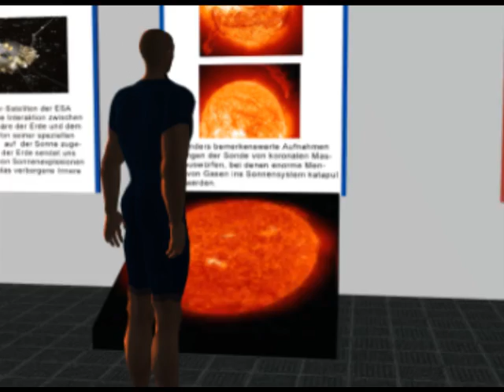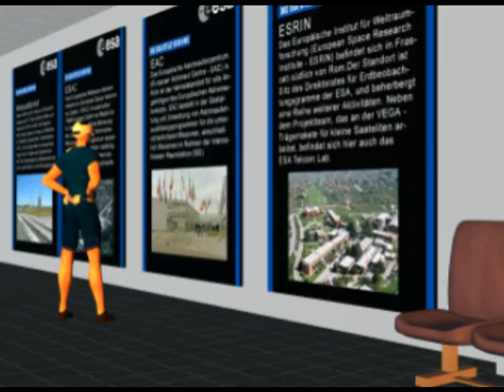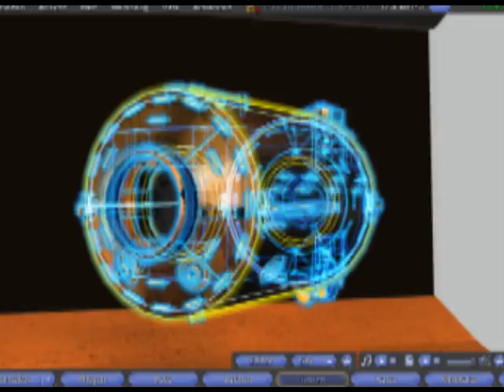ESOC Raumfahrt, GermanGrid Samples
ein paar Testaufnahmen aus dem GG, work in Progress